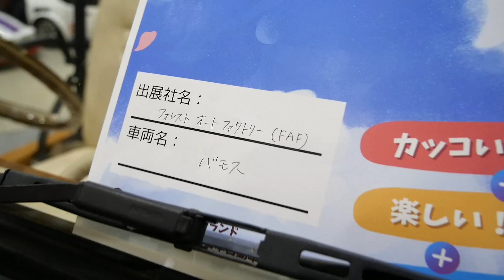初代 バモス FAFビーチクルーザー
1970年代・ホンダ バモス（初代 TN360型）のフォレスト・オート・ファクトリーがカスタムしたFAFビーチクルーザーです。もうこのまま新車で買えそうな雰囲気満々ですけど、世界に1台しかないと思います。

2024年4月にキラメッセぬまづで開催された昨年はふじさんめっせで開催されたエンジョイ カーワールド "ミニーズ3.8" 2024にて。